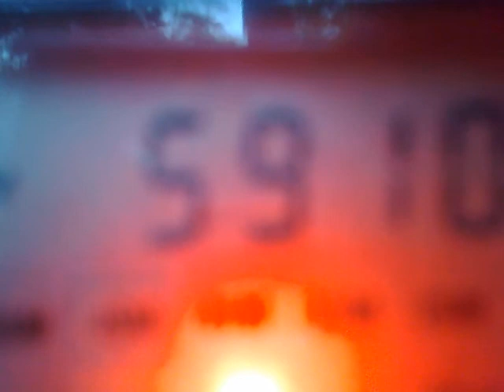250420124398_5910_Alcaravan_Puerto Lleras_Colombia_5_.mp4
5910 kHz, 02:37 UTC - Alcaravan, Puerto Lleras, Colombia.
Degen 1103 on whip antenna.